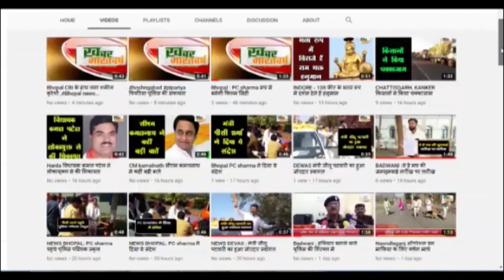चंपावत टनकपुर (उत्तराखंड) : गुलदार का शव मिलने से वन विभाग में मचा हड़कंप